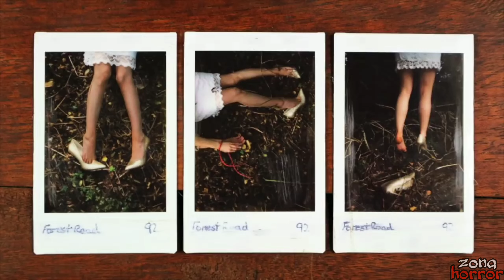5 Youtuber Yang Membeli Barang Aneh Dari DEEP WEB | Part - 4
youtuber yg membeli barang di deep web, nah di video ini barang barang yang di beli nya aneh aneh banget, sampai sampai gua sendiri bingung bahas ny gimana, yaudah dari pada penasaran liat aja video ny

- COMENT

Youtuber Yang Membeli Barang Di Deep web

Part - 1

Part - 2

Part - 3

Apa itu DEEP WEB ?